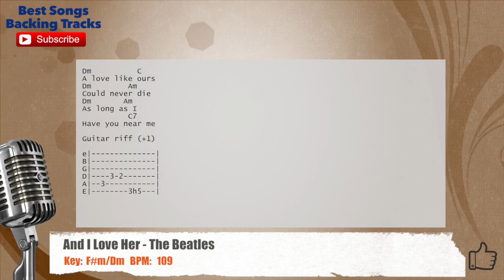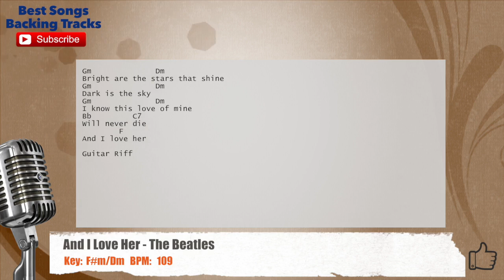🎙 And I Love Her - The Beatles Vocal Backing Track with chords and lyrics